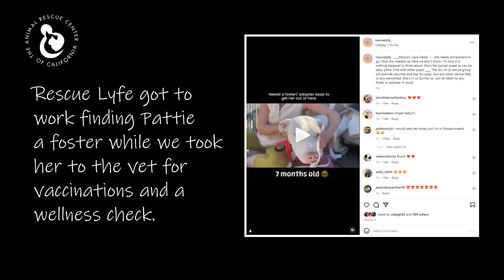Homeless Pittie Finds Forever Home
Homeless Pittie rescued by a caring woman gets a second chance at a forever home.